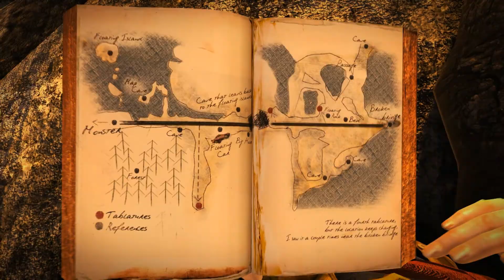☆ Gameplay Trailer - Distortions - PC ☆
"This trailer is awesome, it has me hooked on what the hell this game is going to be about! What do you think?"